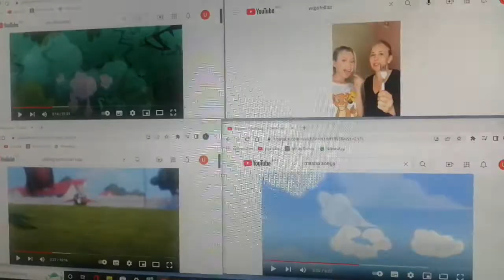23 de mayo de 2022